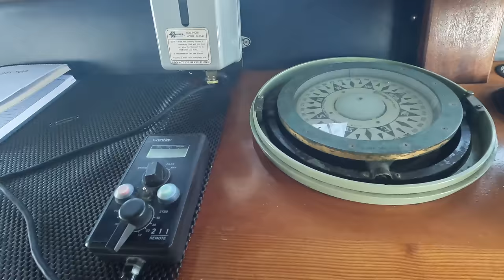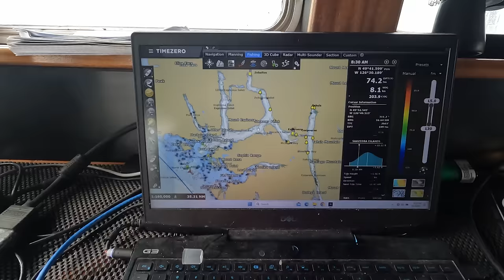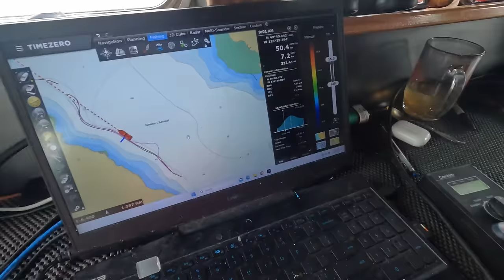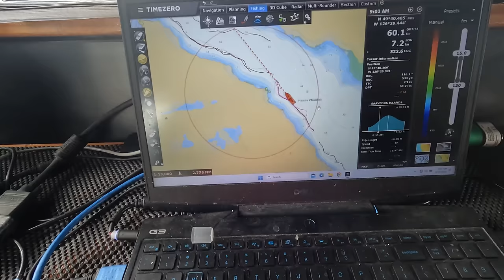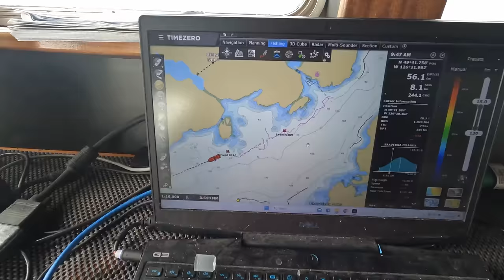COMMERCIAL SPOT PRAWN FISHING BRITISH COLUMBIA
Here is a little episode I whipped up of my crew and I fishing! Spot prawn season is one of the last shotgun opening fisheries we have here in British Columbia. Spot prawns are world renown and a true delicacy, and we are so fortunate to be able to harvest them once a year to sell into local and international markets all over the world, and supplying jobs to most if not all coastal communities all over British Columbia. I am truly blessed to say that my job is not a job at all, but a lifestyle that I wouldn't have any other way. The cherry on top is that it also sustains my race car addiction.